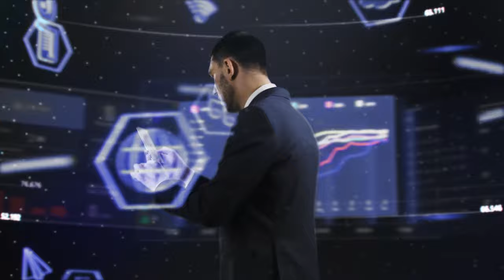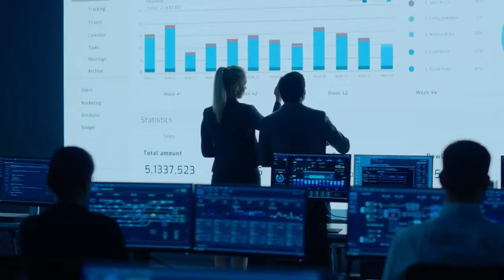WINDTRE Business | Per Aziende e P.A.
Noi di Wind Tre ci impegniamo quotidianamente per esserti molto più vicini. Grazie a WINDTRE BUSINESS vogliamo essere un Partner affidabile e capace di accompagnare le Aziende e le PA verso lo sviluppo digitale in un' ottica sostenibile e inclusiva. Quando si parla di Connettività Evoluta, Cybersecurity, Data Center & Cloud, Servizi Gestiti, Soluzioni 5G, noi ci siamo. Tutto questo ci rende unici, come unico è il percorso che possiamo fare insieme. Scopri guardando il video e visitando il nostro sito al seguente